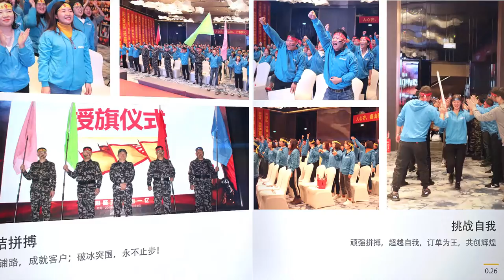Launch Conference for Last Fight of 2019 Year ending Sales Promotion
All of my friend, we need your support for this fight..thanks very much.